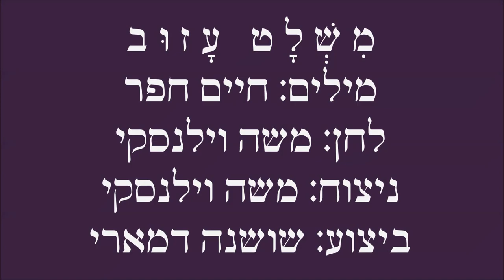שיר עד - משלט עזוב | מילים: חיים חפר | לחן: משה וילנסקי | ביצוע: שושנה דמארי, 1968 - Shoshana Damari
תיאור השיר:
מילים: חיים חפר (פיינר) (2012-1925) |
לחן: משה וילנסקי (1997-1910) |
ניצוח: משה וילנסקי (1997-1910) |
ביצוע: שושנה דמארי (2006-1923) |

שנת הלחנה: 1950 | שנת הוצאת תקליט: 1968.

חיים חפר כתב את השיר "משלט עזוב" ("An Abandoned Outpost") ("Mishlat Azuv") במחאה על ההחלטה לקרוא ל"דרך בורמה" בשם "כביש הגבורה", ולא בשם "כביש הראל", על-שם חטיבת הפלמ"ח, "הראל", אשר מילאה תפקיד מרכזי בקרבות על הבקעת הדרך לירושלים.

סיפר חיים חפר:
"כאשר הסתיימה מלחמת העצמאות, ניסתה החבורה של בן גוריון לקצץ בהישגי הפלמ"ח. על כל פנים, כך היה נדמה לי. למשל, את הכביש שהוליך מן השפלה לירושלים כינו 'כביש הגבורה'. אני הכרתי את אלה שפרצו את הדרך לירושלים (זה התחיל ב'דרך בורמה') וכתבתי את השיר 'כביש הראל' ובו המשפט 'משלט עזוב'. זאת היתה המחאה שלי נגד ההחלטה שהכביש הזה לירושלים ייקרא סתם 'כביש גבורה'" (מתוך הספר "חיים חפר מספר ומזמר: השירים הנבחרים ומה שמאחוריהם", עורך: ערן ליטוין, הוצאת זמורה-ביתן, תשס"ה 2004, עמוד 113).

משה וילנסקי הלחין את השיר בשנת 1950, במסגרת סדרת תכניות הרדיו, "פזמון וזמר", ששודרה ב"קול ישראל", בהגשתו. הסדרה שודרה בשנים 1950-51. היא היתה ערוכה על-פי נושאים, כאשר לכל תכנית הלחין וילנסקי פזמון חדש שתאם את נושאהּ. את השירים ביצעה שושנה דמארי.
התכנית שבה שודר השיר "משלט עזוב" עסקה בשירי מלחמה, ובה ביצעה דמארי לראשונה את השיר.

השיר, המובא כאן מפי דמארי, נטבע בשנת 1968בתקליט "שושנה דמארי - שירי עם לוחם" (סי.בי.אס), ובשנת 1994 בתקליטור "שושנה דמארי - השירים היפים" (NMC).

כוכב ראשון עלה וההרים הכחילו -
בדרך הלבנה תימר אבק.
עברתי במקרה לומר שלום כאילו
והוא חייך פתאום לג'יפ אשר עבר.

היה זה יום אחד בדרך להראל,
הואדי התפתל בין שיר לפרח,
וכשהג'יפ חזר, כמו אז, רק במקרה,
כבר את ליבו עד דם נשקה עופרת.

משלט עזוב משמאל לכביש הראל,
גדר חלודה, שתי חפירות ופרח.
מדרך ארוכה קולך אלי קורא
ושוב אתה עולה מתוך הערפל -
וכוכבים נושרים אל תוך הערב.

השחר התנוצץ, המרחקים החווירו -   ( - מושר: השחר התנוצץ, המרחבים החווירו)
בדרך הלבנה עברתי שוב -
ליד המדורה רעיו אותו הזכירו           ( - מושר: ליד המדורה רעים אותו הזכירו)
וטל כבד צנח בבוקר העצוב.

היה זה כבר מזמן, ופה על המשלט
בחפירות צמח העשב פרא -
ולי נותרה היום רק אהבה אחת
על-פני משלט עזוב ליד הדרך.

התמונות: מתוך אוצר תמונות הפלמח - The Palmach Photo Gallery.